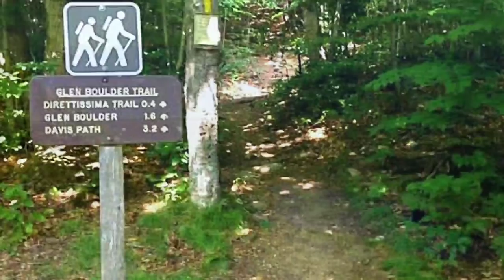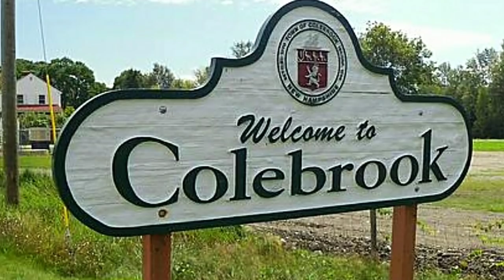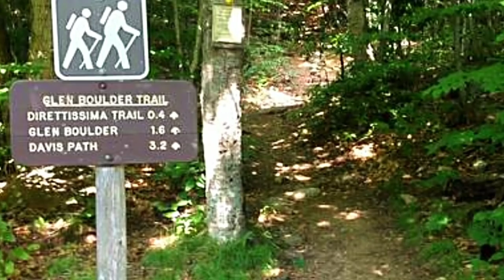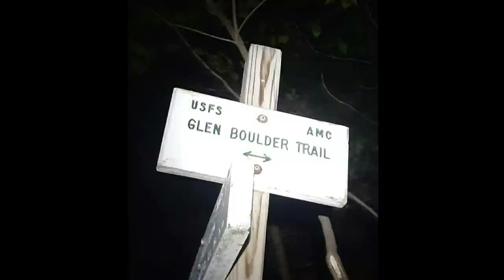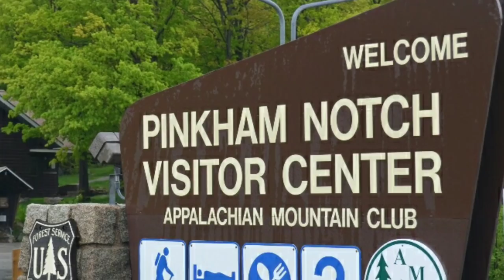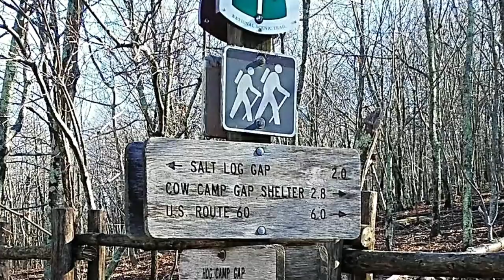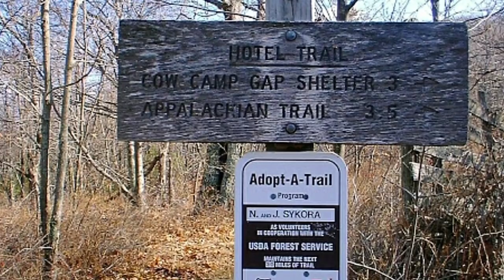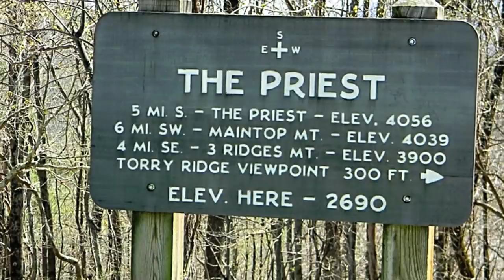Two Separate Unsolved Appalachian Trail Murders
Hello everyone, in today's video I'll be discussing 2 Unsolved Appalachian Trail Murders.

On Nov. 15, 2001, Louise Chaput, 52, drove from Sherbrooke, Quebec, to Pinkham's Grant in New Hampshire.  She set out for a short hike and was never seen alive again.  Her body was found with multiple stab wounds on Thanksgiving Day, a short distance off the Glen Boulder Trail.

On August 12, 2011 a group of hikers happened upon a grisly sight: a young man, murdered and lying in a shallow grave near the Cow Camp Gap in the Mount Pleasant Special Management Area, which is part of the George Washington National Forest. Immediately the crime was reported and law enforcement swooped in to begin their work. Because the crime had been committed on federal land, the Federal Bureau of Investigation assumed control of the investigation.  The body was that of 30 year old Scott Lilly from South Bend, IA.

Please be respectful in the comments if you choose to leave them.

"Is this the way it Ends?"
"The Rake"

"suspension"  by K. Abel